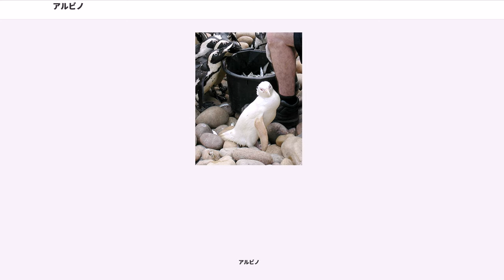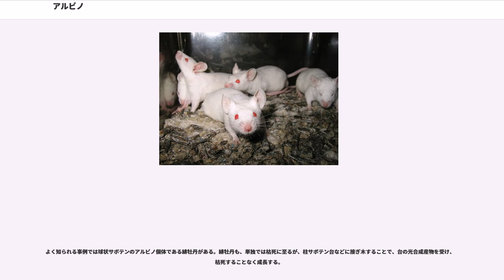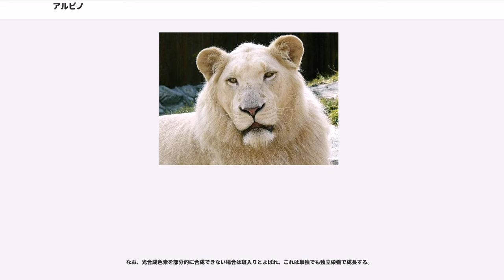アルビノ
アルビノ（albino）は、動物学においては、メラニンの生合成に関わる遺伝情報の欠損により先天的にメラニンが欠乏する遺伝子疾患がある個体である。

この遺伝子疾患に起因する症状は先天性白皮症（せんてんせいはくひしょう）、先天性色素欠乏症、白子症などの呼称がある。また、この症状を伴う個体のことを白化個体、白子（しらこ・しろこ） などとも呼ぶ。さらに、アルビノの個体を生じることは白化（はくか・はっか）、あるいは白化現象という。

一方、植物学では、光合成色素を合成できない突然変異個体のことである。このような個体は独立栄養が営めないため、種子中の栄養を使い切ってしまった時点で枯死することになる。

本稿では、主として動物学用語としてのアルビノについて解説する。

先天的なメラニンの欠乏により体毛や皮膚は白く、瞳孔は毛細血管の透過により赤色を呈する。劣性遺伝や突然変異によって発現する。広く動物全般に見られ、シロウサギやシロヘビが有名である。ほとんどの場合、視覚的な障害を伴い、日光（特に紫外線）による皮膚の損傷や皮膚がんのリスクが非常に高い。また外部から発見されやすく自然界での生存は極めてまれである。そのため、しばしば神聖なものやあるいは逆に凶兆とされ、信仰の対象として畏れられる。また、観賞用としても人気がある。なおアルビノは、正常な遺伝情報により白化した白変種とは異なる。

ヒトのアルビノは医学的に先天性白皮症と呼ばれる。チェディアック・東症候群 (CHS) 、ヘルマンスキー・プドラック症候群 (HPS) 、グリシェリ症候群 (GS) の合併症として起こる色素欠乏を白皮症に含める場合もある。

アフリカ南東部（サブサハラ）では、「アルビノ」の体には特別な力が宿る、その肉を食べると特別な力を与えられるという迷信から、臓器や体の一部など売却や食用とする目的で、アルビノの人々をターゲットにした殺人や誘拐が後を絶たない。

先天性白皮症は、メラニンの生合成に支障をきたす遺伝子疾患であり、その結果、メラニン沈着組織の色素欠乏およびそれに付随する、下記のような症状を先天的にきたす。ただしこれらには大きな個人差がある
これらは全て先天的症状で、非進行性である。これら以外の点は、アルビノでない人と同じである。

先天性白皮症の治療法は現在のところ見つかっていないため、処置は以下の対症療法となる。

メラニンには、日焼けやDNAの破壊などの紫外線の害から身体を守る働きがあるが、アルビノの人にはこのメラニンが極めて少なく､あるいは全く欠如しているため、日差しの強い日には短時間でも日光に当たっていると、皮膚が赤くなる日焼け（サンバーン）をしてしまう。皮膚がん発病のリスクは、メラニン量の少ない北ヨーロッパ系白色人種よりも遥かに高い。従って、アルビノの人の紫外線対策は非常に重要である。

紫外線の影響を避けるためには日光に当たらないことが望ましいが、日常生活では不可能である。そこで、野外に出るときは直射日光をなるべく避け、SPF値が高く、UV-A・UV-B双方をカットできる日焼け止めクリームを塗り、長袖を着るなどの対策が必要である。また、目の組織も紫外線におかされやすいため、UV-Aカット機能のあるサングラスを着用するとよい。建物の窓ガラス等、外の光を建物の内部に入れるものには、UVカットフィルターを貼るなどすると、さらに安心である。しかし、これらの対策を取っていても、完全に紫外線を取り除くことは不可能であることを留意しておく必要がある。

メラニンの生成には、チロシナーゼという酵素が深く関係している。メラニンは、以下の手順で生成される。
このように、チロシナーゼはメラニンを合成してゆく過程で不可欠だが、アルビノは遺伝情報の欠損により、チロシナーゼを生成できないか、あるいはチロシナーゼが不活性のため、メラニンを生成できない。上記の第1段階・第2段階・第3段階の異常により、それぞれ下記のOCA2, OCA1, OCA3の現象が起こる。

眼皮膚白皮症は、色素の欠乏が全身に起こり、外見上、目と全身の皮膚（体毛も含む）に色素の欠乏が認められることからこう呼ばれる。眼皮膚白皮症は、以下のいくつかの型に分かれる。

"(OCA1; Oculocutaneous Albinism Type 1)" 11番常染色体上のチロシナーゼ遺伝子(TYR; Tyrosinase gene) の変異により起こる。1989年に名古屋大学のチームによって、白皮症として...